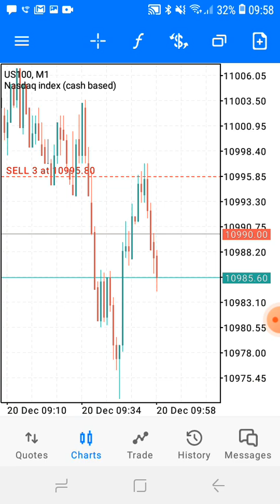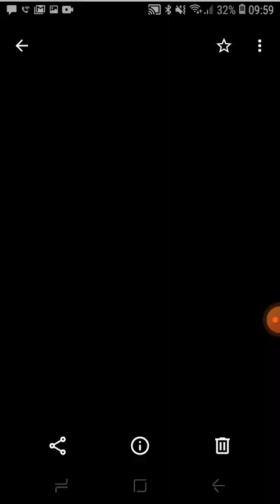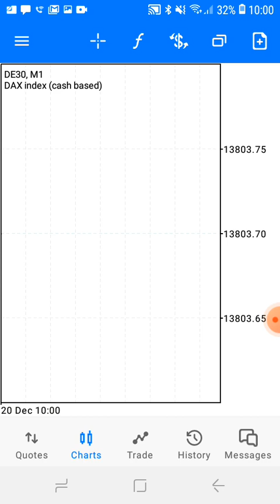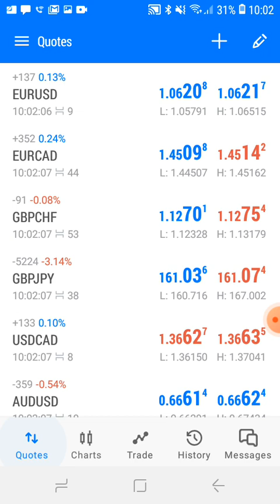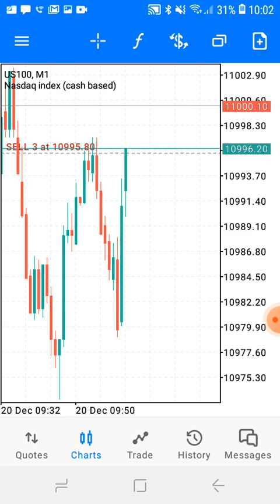nas100 part 1